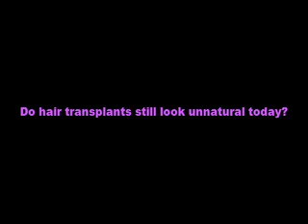Hair Transplants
Dr. Samuel Lam explains that the latest in hair transplants is very natural and seamless and no longer appears unnatural, pluggy and grafty.

For more information about Hair Transplants and other techniques on facial plastic surgery, buy the new consumer's guide to facial plastic surgery, The Face Book,

(The AAFPRS is the world's largest organization of Facial Plastic Surgeons.